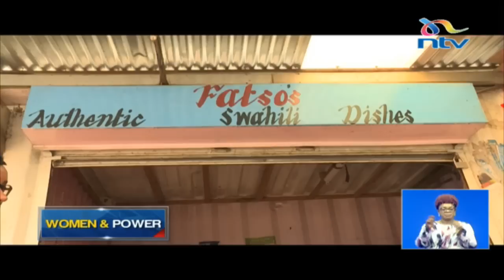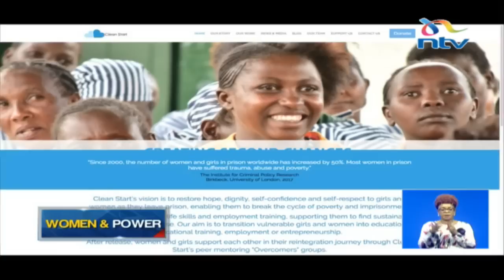Women and Power: Meet Teresa Njoroge, the woman who gives women behind bars a Clean Start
Once a senior bank manager, Teresa Njoroge was wrongfully accused of theft which landed her a one year sentence. She served with her 3 month old daughter. Teresa benefited from remission and released 8 months into her sentence, after which an appeal against it, cleared her of any wrong doing and was compensated for the wrongful imprisonment, by her employer. Today, Teresa is the CEO and Co-Founder of Clean Start, through which she gives women behind bars, a second chance. She shared her story with Gladys Gachanja on this week's, Women and Power.